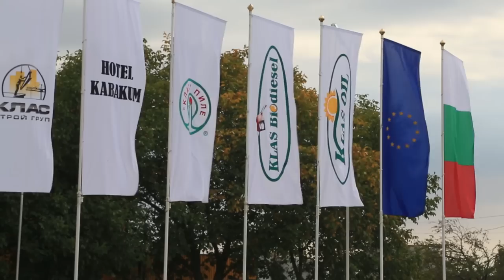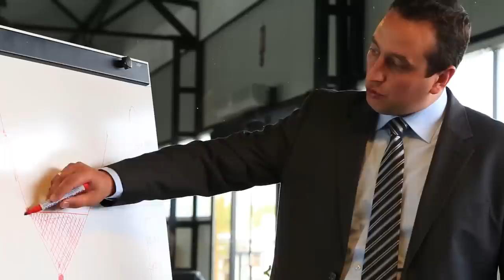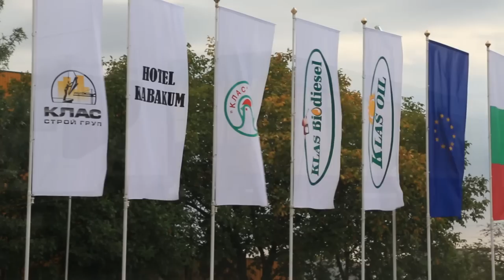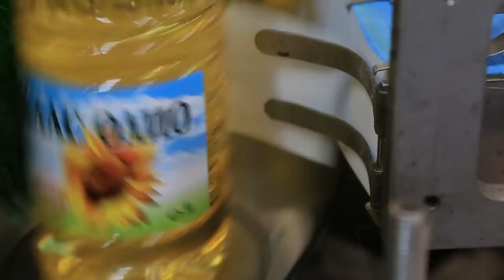Klas Oil Corporate Video